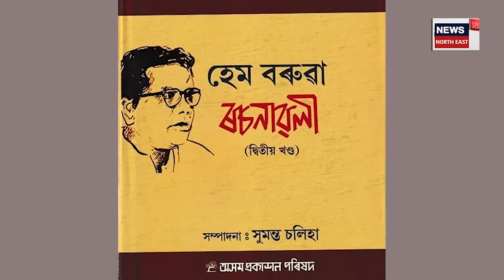Lok Sabha ৰ মজিয়াত ইংৰাজীত উদাত্ত কন্ঠেৰে ভাষণ দিয়া অসমৰ এগৰাকী সাংসদ | N18V